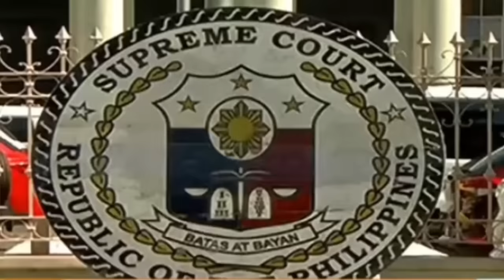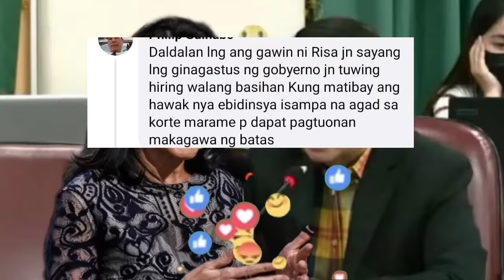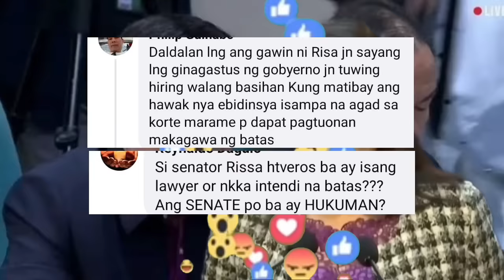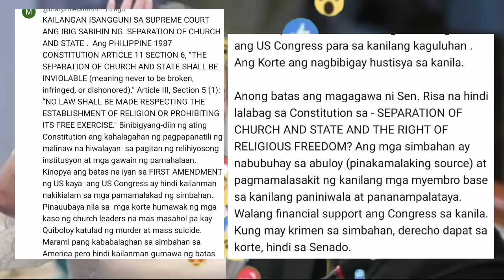KAKAPASOK LANG Philhealth H0ntlve r0s Tamba / Cong Marcoleta DOJ Kumanta na?